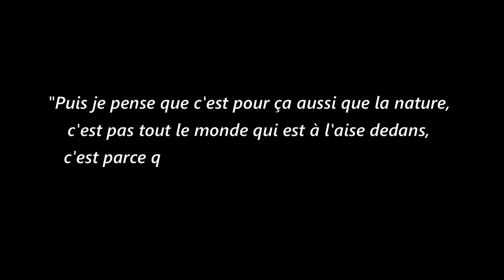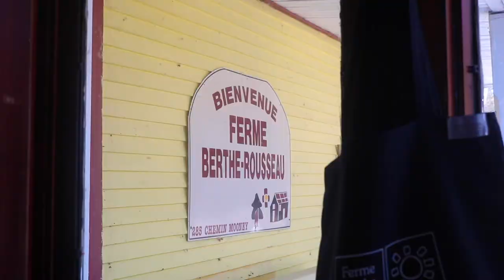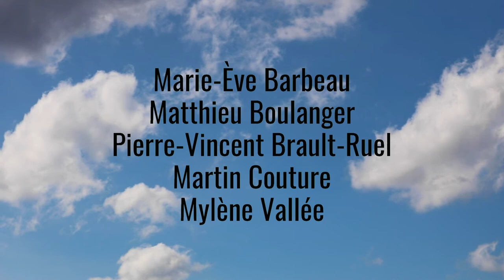DéfiMonde - Kukua Finissant.e.s 2021 - Documentaire